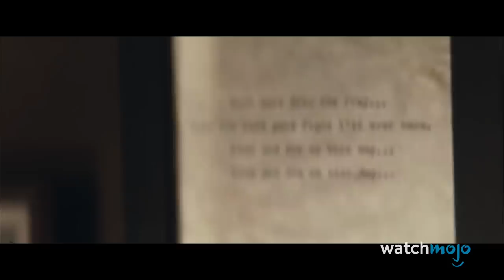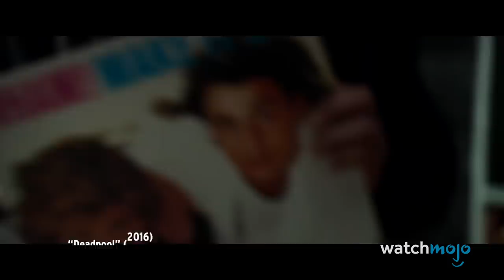Top 10 Worst Post Credit Scenes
Really, we should have left at the beginning of the credits...For this list, we’ll be looking at bonus film content that went nowhere, wasn’t worth the wait, or were just plain awful. We’ll be getting into plot details, so consider this your spoiler warning! Our countdown includes scenes from movies “The Grey”, “Super Mario Bros.”, “X-Men Origins: Wolverine” and more! What’s a post-credit scene YOU regret waiting in the theater for?